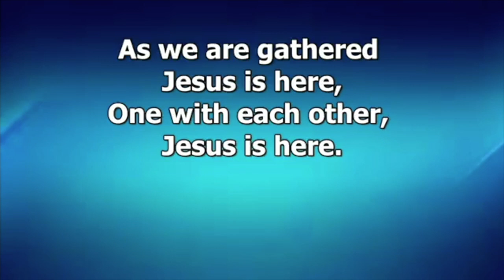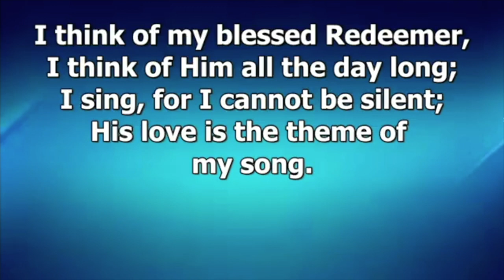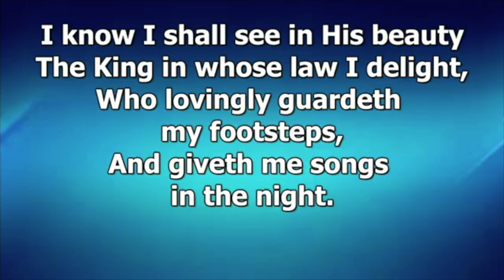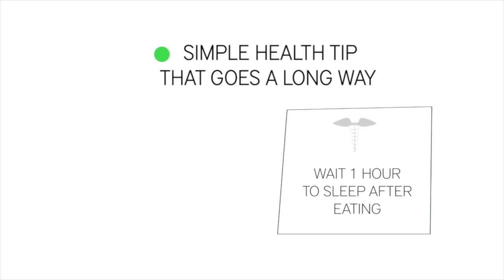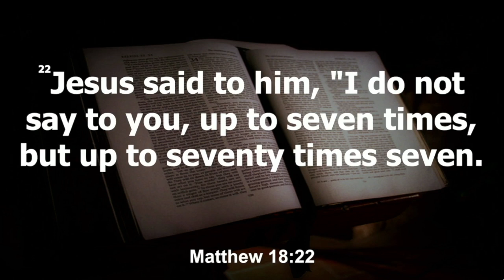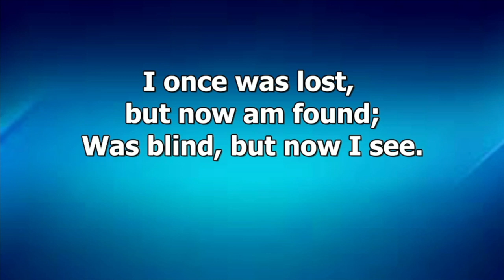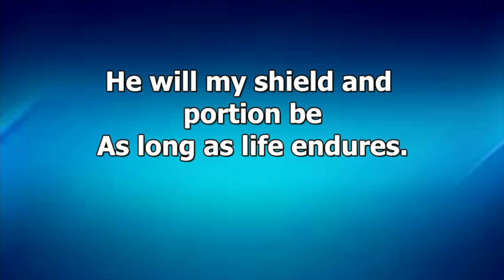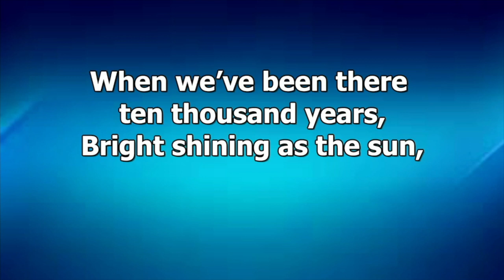Amazing Grace Jonathan Edwards 03 02 2024